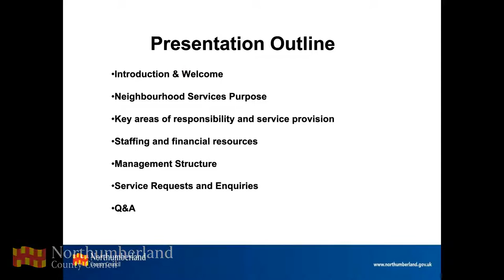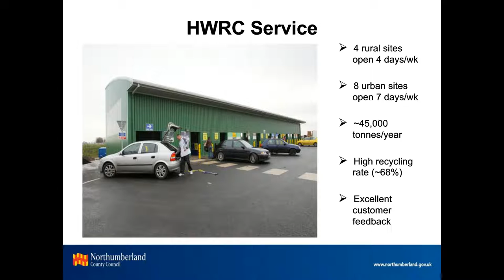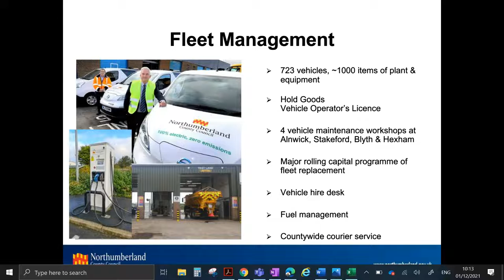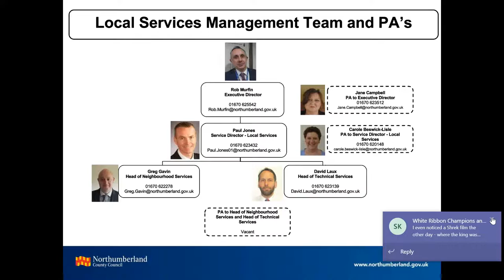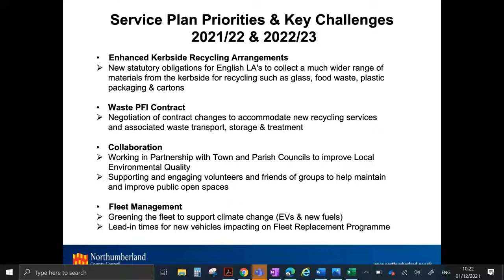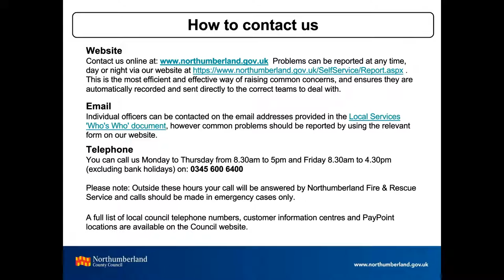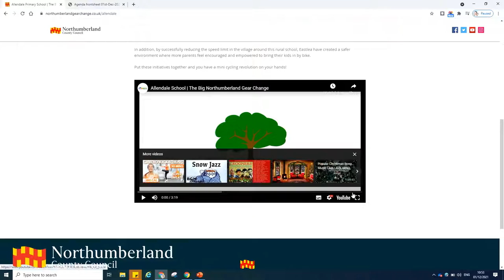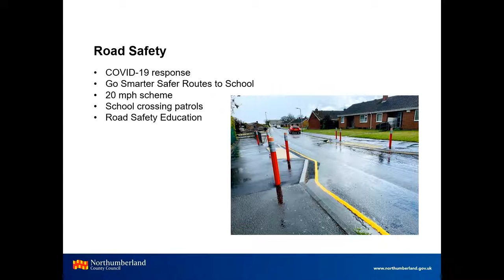Meeting of Communities and Place OSC on Wednesday 1 December at 10am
Meeting of Communities and Place overview and scrutiny committee on Wednesday 1 December at 10am

If the live stream of this meeting does not appear automatically after the designated time please refresh/reload this page and look for the words LIVE in the corner of the video.